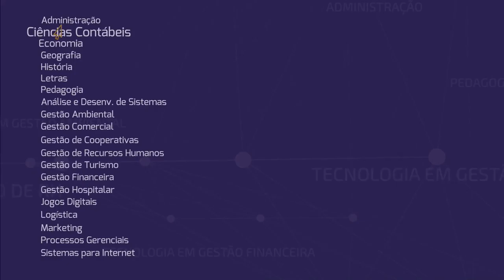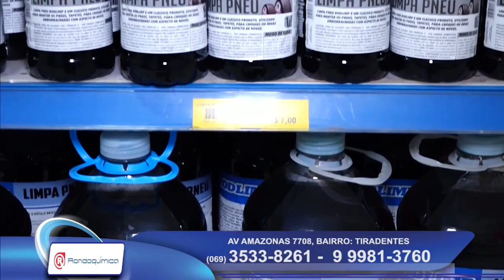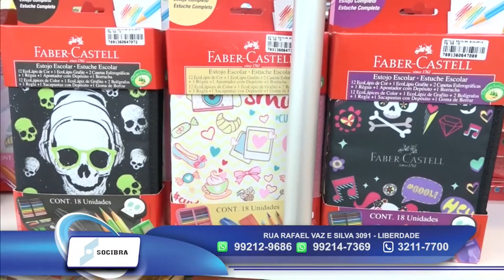programa léo ladeia ediçao 28 08 2018